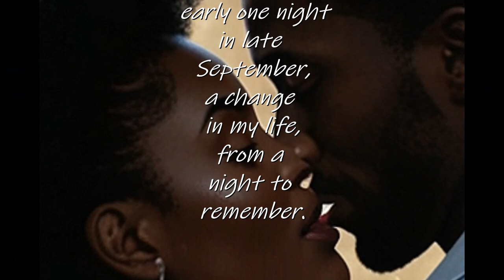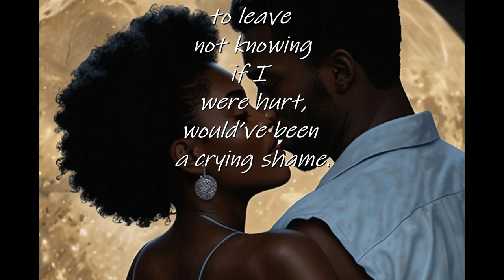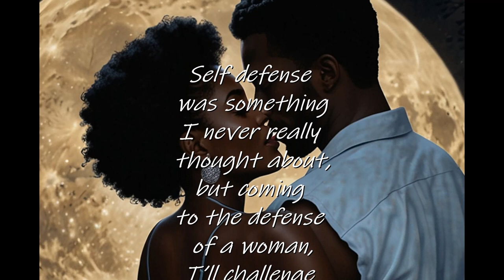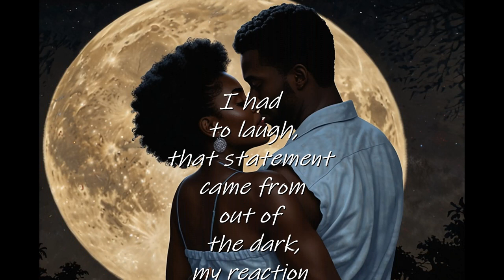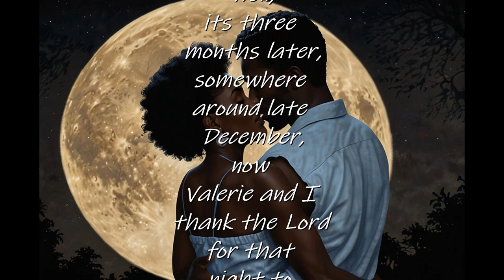A Night to Remember (a SPOKEN WORD presentation)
A Night to Remember (a SPOKEN WORD presentation) is a story of a man sipping tea at a local coffee shop, when he notices a beautiful woman who was enjoying the company of her girlfriends. When all of a sudden, a man approaches that beautiful woman and ordered her to leave with him. She loudly to him no and he grabbed her arm which caused the man who were sipping tea to bolt out his chair. The irate man attacked the other man, which was later he was apprehended by the local police. A relationship developed afterward for the beautiful woman and her hero.